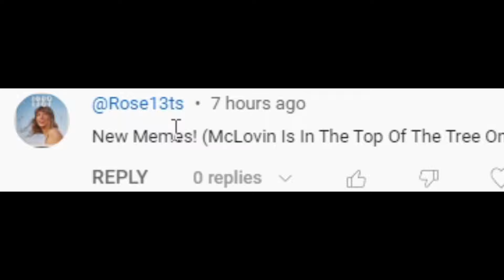FIND the MEMES *How to get ALL 4 NEW Memes* NICK EH 30 CASE OH MCLOVIN! Roblox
We now have 207 Memes and badges to collect in Find the Memes for Roblox!